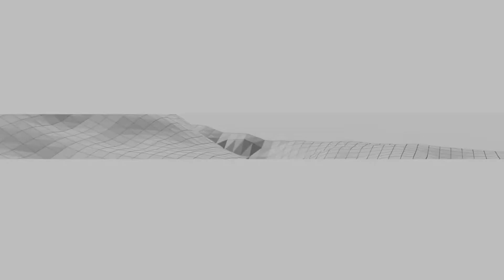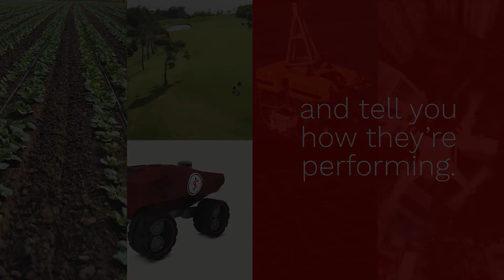What’s the Difference Between GPS and GNSS?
Watch our new video to learn the difference between GPS and GNSS.

We know GPS as the go-to for finding an address, a restaurant, any location, and even being able to share your GPS location with others. But there is more to it than that.

GPS, traditionally, refers to the North American global positioning system, or satellite positioning system. This is how we can access locations. If there is any interference with the GPS signal, it affects the GPS location and information sent.

GNSS is a term that refers to the International Multi-Constellation Satellite System. This means that there is now access to more than just the GPS satellite, but other information that bases the data on more than just satellites.

GNSS typically includes GPS, GLONASS, Baidu, Galileo, and many other constellation systems.
So remember, when you use GNSS, you are not only using all available satellites for global positioning, but satellite constellation systems as well.